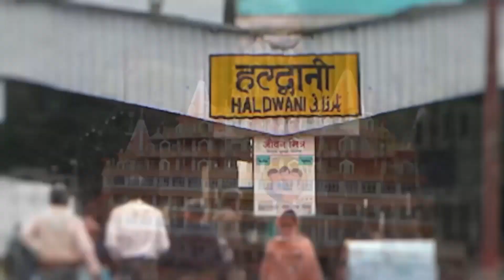आज की उत्तराखंड की मुख्य खबरें 20/12/2021 || JJN News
JJN News Nainital,
JJN News,